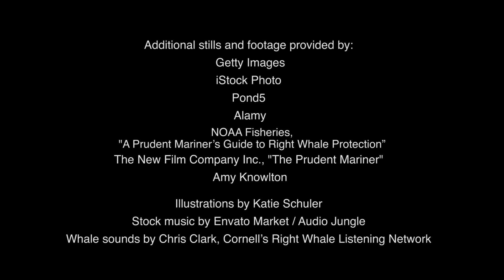Slow Down For Right Whales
Whaling, beginning in the 1600s, killed thousands of North Atlantic right whales and their tendency to feed at the ocean’s surface within 50 miles of shore made them easy targets. They were hunted so persistently that, by some estimates, less than 100 right whales survived along the U.S. East Coast by the early 1900s.

Today, hunting right whales is illegal; an international treaty signed in 1935 protects them. But they still face a suite of threats as they swim offshore. There, large ships navigating to ports strike the whales, often killing them. They find themselves entangled in ropes from fishing gear, which leave permanent scars and increase risk of infection. Toxic algae blooms, made worse by urban pollution, can poison calves or obscure the whales’ plankton food.

BUT there is hope for this endangered species. Amy Knowlton from the New England Aquarium talks about her successful work to slow ships down and move the whales out of harms way.

This video was made possible by a grant from the Smithsonian Women's Committee.